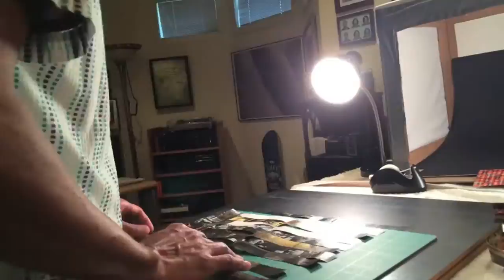Monster In A Box